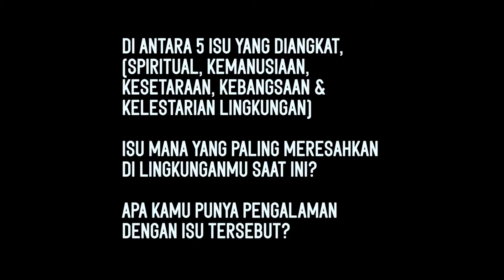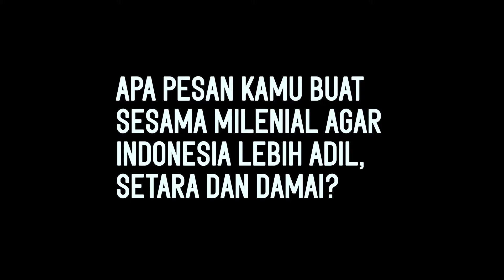Nabilah Nuraini _ Milenial Reformis Bandung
Oleh: Prof. Dr. Siti Musdah Mulia, M.A